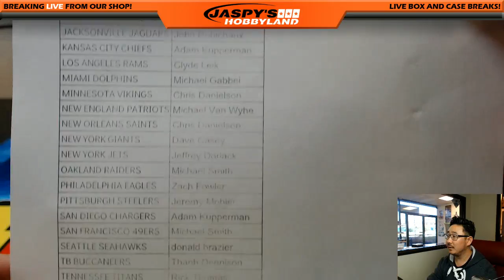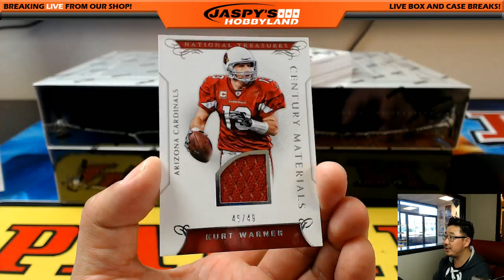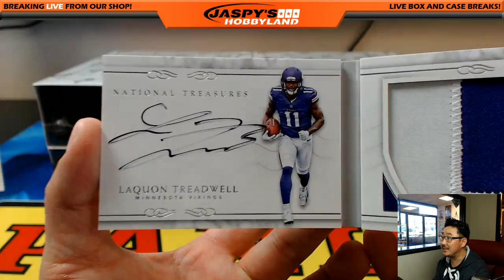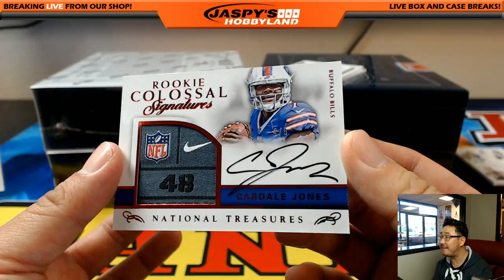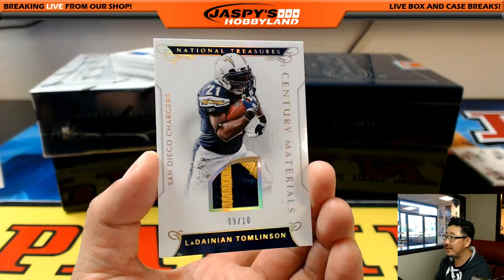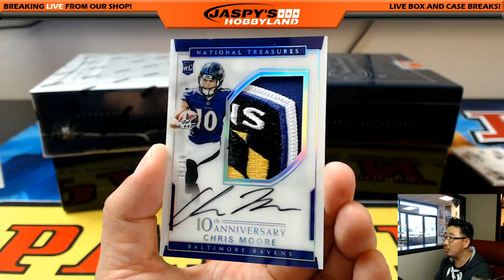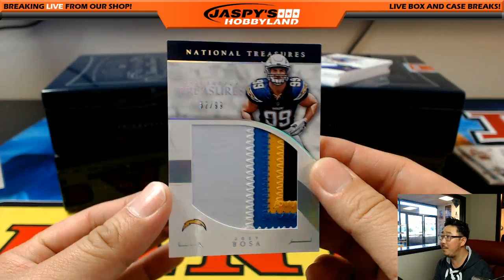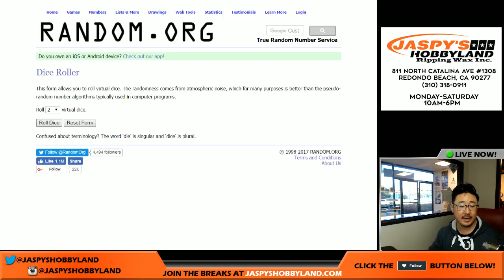3/24/17 - 2016 Panini National Treasures Football 4-Box Case Break #3 *Pick Your Teams*